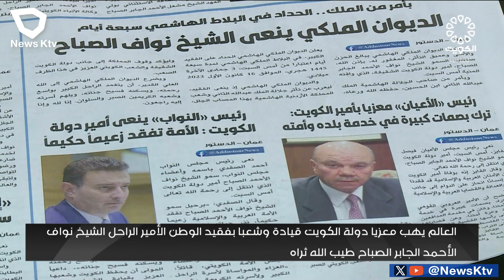العالم يهب معزياً دولة الكويت بفقيد الوطن الأمير الراحل الشيخ نواف الأحمد الجابر الصباح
العالم يهب معزياً دولة الكويت قيادةً و شعباً بفقيد الوطن الأمير الراحل الشيخ نواف الأحمد الجابر الصباح طيب الله ثراه